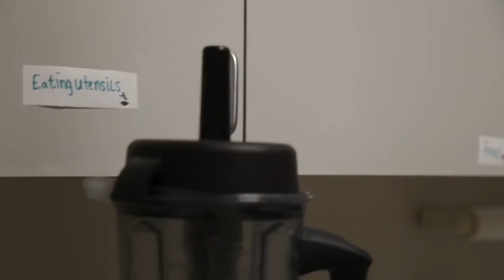Sky Does Things! THE SMOOTHIE CHALLENGE w Ross, Barney, and Max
SKY DOES THINGS! SKY DOES EVERYTHING!